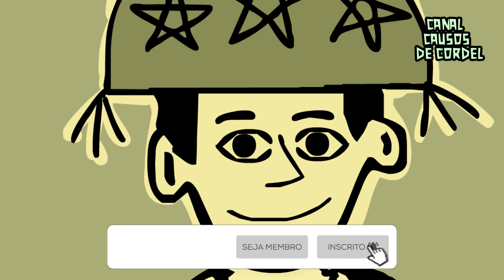Cuidado Com Homem Porco | Causos Malassombrados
Em Dois Riachos nunca existiu uma criatura tão horripilante e macabra, como o Homem Porco. Mais uma história assustadora no Causos de Cordel.